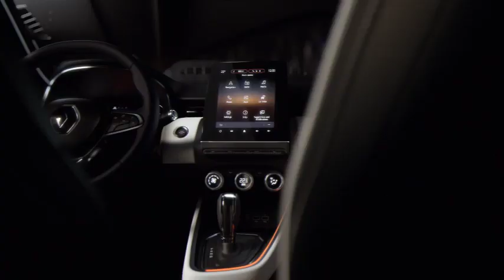Noul Renault CLIO e aici!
Noul Renault CLIO este aici: saga continuă! Descoperă design-ul exterior mai atletic și mai expresiv și interiorul complet redesenat!